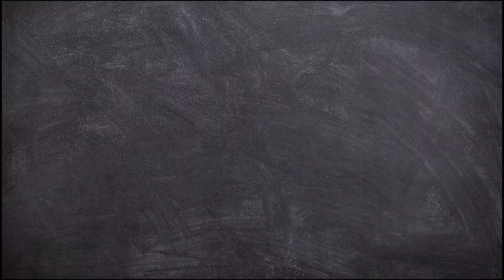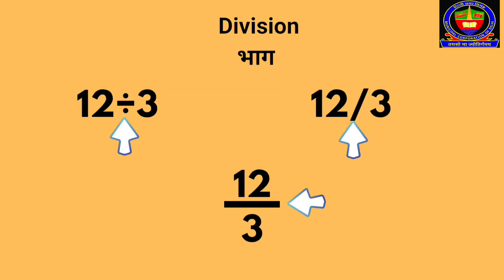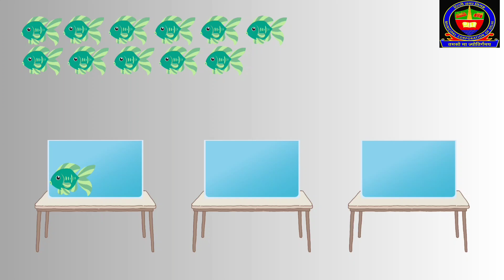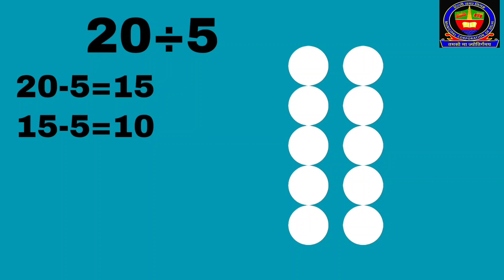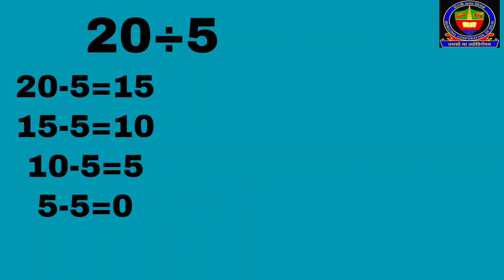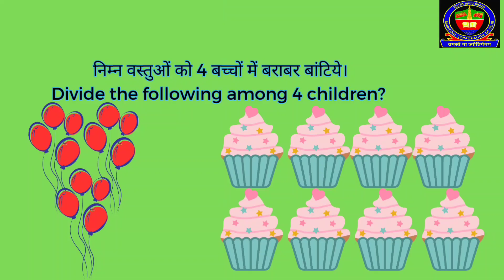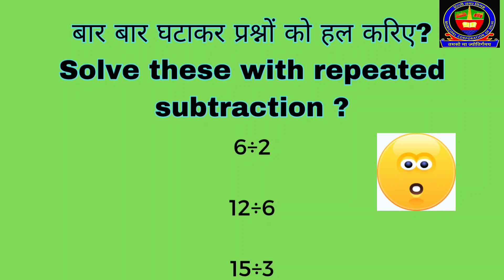Division as repeated subtraction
Created by Indu Verma